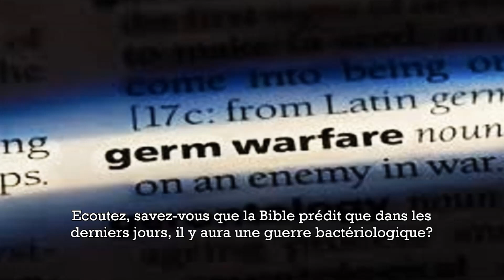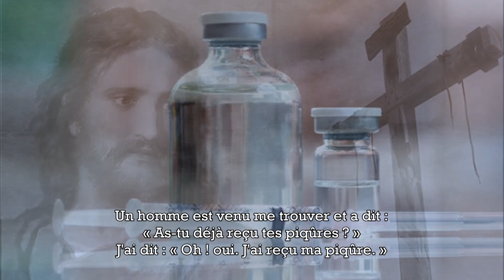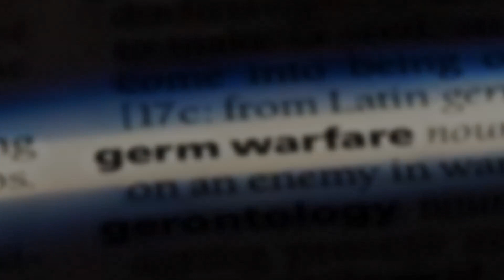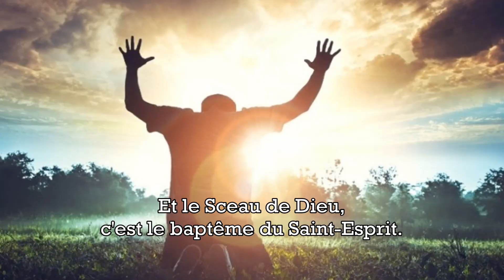Guerre bactériologique ( GERM WARFARE ) William Branham